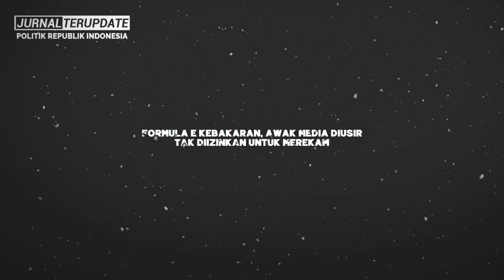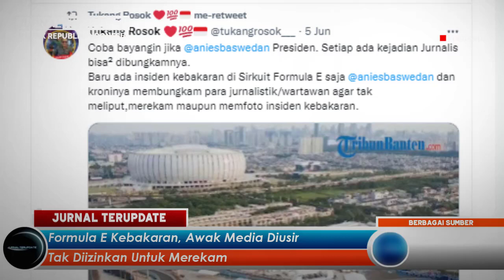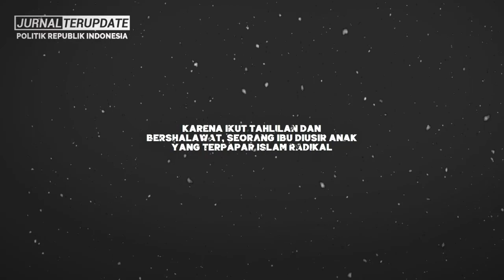AWAK MEDIA DIUSIR😱⚡SETELAH BALAPAN BUBAR, DILUAR DUGAAN FORMULA E ALAMI KEJADIAN MENGERIKAN INI🔥❗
Terimakasih…!!